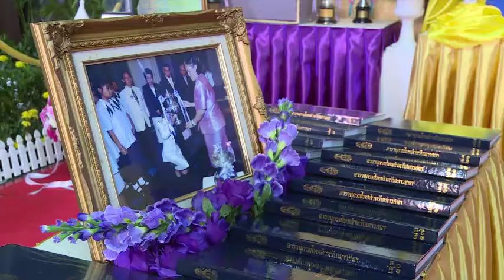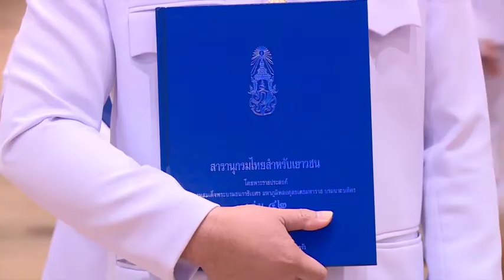กทม.มอบหนังสือพระราชทานสารานุกรมไทยสำหรับเยาวชนฯ เล่ม 42 ให้แก่โรงเรียนในสังกัด 109 แห่ง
เมื่อเวลา 10.00 น. ัันที่ 7 ธันวาคม 2564 นายขจิต ชัชวานิชย์ ปลัดกรุงเทพมหานคร เป็นประธานในพิธีมอบหนังสือพระราชทานสารานุกรมไทยสำหรับเยาวชน โดยพระราชประสงค์ในพระบาทสมเด็จพระบรมชนกาธิเบศร มหาภูมิพลอดุลยเดชมหาราช บรมนาถบพิตร เล่ม 42 ให้แก่โรงเรียนในสังกัดกรุงเทพมหานคร จำนวน 109 โรงเรียน โดยมี นายเกรียงไกร จงเจริญ ผู้อำนวยการสำนักการศึกษา ผู้บริหารสำนักการศึกษา หน่วยศึกษานิเทศก์ ผู้บริหารสถานศึกษา และผู้เกี่ยวข้อง ร่วมพิธี ณ ห้องบางกอก อาคารไอราวัตพัฒนา ศาลาว่าการกรุงเทพมหานคร 2 (ดินแดง)

พระบาทสมเด็จพระเจ้าอยู่หัว พระราชทานหนังสือสารานุกรมไทยสำหรับเยาวชนฯ เล่ม 42 จำนวน 9,335 เล่ม ให้กระทรวงมหาดไทยเชิญไปมอบแก่ผู้ว่าราชการจังหวัด เพื่อเชิญไปมอบแก่โรงเรียนต่าง ๆ ในพื้นที่ ซึ่งหนังสือชุดสารานุกรมไทยสำหรับเยาวชนฯ ถือกำเนิดขึ้นด้วยพระมหากรุณาธิคุณในพระบาทสมเด็จพระบรมชนกาธิเบศร มหาภูมิพลอดุลยเดชมหาราช บรมนาถบพิตร ที่มีพระราชประสงค์จะให้มีหนังสือที่จะรวบรวมความรู้แขนงต่าง ๆ สำหรับพสกนิกรได้มีโอกาสอ่านและศึกษาหาความรู้ด้วยตนเอง ตลอดจนสามารถสร้างประโยชน์ให้กับตนเอง สังคม และประเทศชาติต่อไป โดยได้ริเริ่มดำเนินการในปีพุทธศักราช 2511 โดย พลโท พระยาศัลวิธานนิเทศ รับสนองพระราชประสงค์เกี่ยวกับการจัดทำหนังสือสารานุกรมไทยสำหรับเยาวชนฯ โดยได้รับพระราชทานเงินจำนวนหนึ่งเพื่อเป็นทุนในการจัดทำและได้ดำเนินงานมาจนถึงปีพุทธศักราช 2562

ต่อมาพระบาทสมเด็จพระวชิรเกล้าเจ้าอยู่หัว ทรงพระกรุณาโปรดเกล้าฯ พระราชทานพระบรมราชานุญาตให้โครงการสารานุกรมไทยสำหรับเยาวชนฯ เปลี่ยนสถานะเป็นมูลนิธิ โดยใช้ชื่อว่า “มูลนิธิโครงการสารานุกรมไทยสำหรับเยาวชน โดยพระราชประสงค์ในพระบาทสมเด็จพระบรมชนกาธิเบศร มหาภูมิพลอดุลยเดชมหาราช บรมนาถบพิตร” และพระราชทานพระบรมราชานุญาตให้ใช้เงินและทรัพย์สินของโครงการสารานุกรมไทยสำหรับเยาวชนฯ เป็นทุนเริ่มแรกในการจดทะเบียนจัดตั้งมูลนิธิฯ ทั้งยังมีพระมหากรุณาธิคุณอย่างหาที่สุดมิได้ โปรดเกล้า ฯ ให้สมเด็จพระกนิษฐาธิราชเจ้า กรมสมเด็จพระเทพรัตนราชสุดาฯ สยามบรมราชกุมารี เป็นองค์ที่ปรึกษา และมี ศาสตราจารย์เกียรติคุณ นายแพทย์เกษม วัฒนชัย เป็นประธานกรรมการมูลนิธิฯ

สำหรับสารานุกรมไทยสำหรับเยาวชนฯ มีลักษณะพิเศษหลายประการ ตามแนวพระราชดำริในพระบาทสมเด็จพระบรมชนกาธิเบศร มหาภูมิพลอดุลยเดชมหาราช บรมนาถบพิตร คือ หนังสือชุดนี้จัดทำโดยคนไทยเพื่อให้คนไทยอ่าน เรียบเรียงเรื่องมี 8 สาขาวิชา ดังนี้ 1. สาขามนุษยศาสตร์ ศิลปะ และวัฒนธรรม 2. สาขาศึกษาศาสตร์ 3. สาขาสังคมศาสตร์ 4. สาขาเกษตรศาสตร์ 5. สาขาวิทยาศาสตร์และเทคโนโลยี 6. สาขาวิทยาศาสตร์ชีวภาพ 7. สาขาแพทยศาสตร์และการสาธารณสุข และ 8. สาขาวิศวกรรมศาสตร์ โดยเนื้อหาสาระในแต่ละเรื่องให้ความรู้ ความเข้าใจ มีความเชื่อมโยงกัน และแบ่งเนื้อออกเป็น 3 ส่วน แตกต่างกันตามระดับวัยและความรู้ ได้แก่ ส่วนเด็กเล็ก ส่วนเด็กกลาง และส่วนเด็กโต ซึ่งรวมถึงผู้ใหญ่และผู้สนใจทั่วไปด้วย

ทั้งนี้ การจัดพิมพ์ในเล่ม 42 เป็นการจัดพิมพ์ต่อเนื่องจากที่ดำเนินการมาแล้วตั้งแต่รัชกาลก่อนและมาสำเร็จบริบูรณ์ในรัชกาลปัจจุบัน เป็นเล่มที่มีความพิเศษยิ่ง เนื่องจากเป็นหลักฐานยืนยันถึงพระราชปณิธานของพระบาทสมเด็จพระเจ้าอยู่หัวที่ทรงสืบสาน รักษา และต่อยอด พระราชปณิธานของพระบาทสมเด็จพระบรมชนกาธิเบศร มหาภูมิพลอดุลยเดชมหาราช บรมนาถบพิตร ให้ยั่งยืน ซึ่งสารานุกรมไทยสำหรับเยาวชนฯ จัดทำขึ้นในรูปแบบเป็นเล่มและเป็น E-Book โดยแบ่งเป็น 3 กิจกรรม ได้แก่ ส่วนที่ 1 การจัดนิทรรศการร่วมกับมูลนิธิฯ เพื่อขยายผลในการเผยแพร่เรื่องราวของพระมหากรุณาธิคุณของพระบาทสมเด็จพระบรมชนกาธิเบศร มหาภูมิพลอดุลยเดชมหาราช บรมนาถบพิตร และพระบาทสมเด็จพระเจ้าอยู่หัว ที่ทรงสืบสาน รักษา ต่อยอด แนวพระราชปณิธาน เพื่อให้พี่น้องคนไทยในทุกจังหวัด ทุกอำเภอ ตำบล หมู่บ้าน ได้รับรู้รับทราบ ส่วนที่ 2 สนับสนุนการจัดประกวด ทดสอบความรู้ เพื่อกระตุ้นให้เด็กและเยาวชนที่สนใจศึกษาเรียนรู้ เรื่องราวสาระต่าง ๆ ที่เป็นประโยชน์ในสารานุกรมไทยสำหรับเยาวชนฯ แข่งขันตอบคำถามรับโล่และประกาศนียบัตรเพื่อเป็นขวัญกำลังใจ และส่วนที่ 3 เชิญชวนพี่น้องประชาชนผู้มีจิตศรัทธาร่วมสนับสนุนด้วยการบริจาคเงิน เพื่อจัดพิมพ์สารานุกรมเพื่อเยาวชนจากมูลนิธิ เพื่อที่จะนำไปเผยแพร่ให้หลากหลายมากยิ่งขึ้น อีกทั้งเพื่อเป็นการร่วมกันสนองพระราชปณิธานในการสร้างองค์ความรู้ให้กับลูกหลานและคนในชาติอย่างกว้างขวางต่อไป